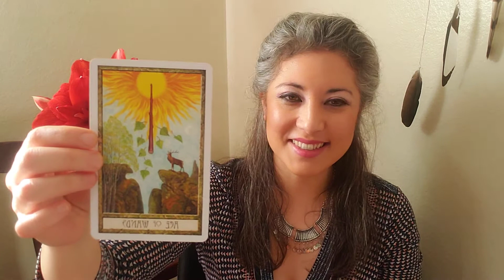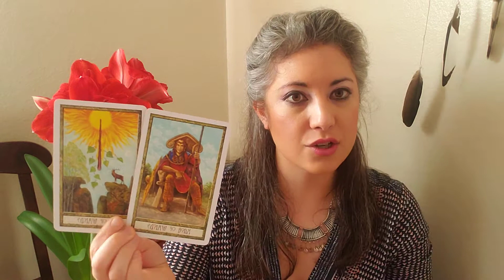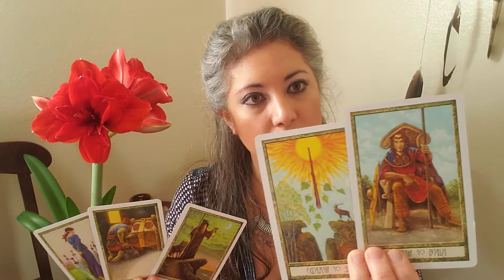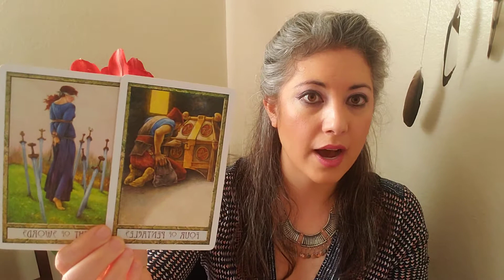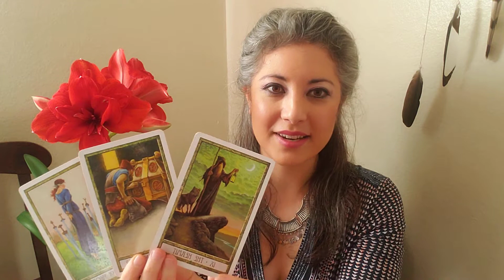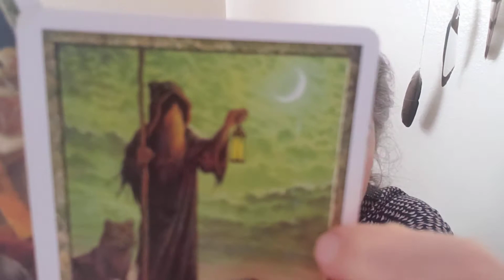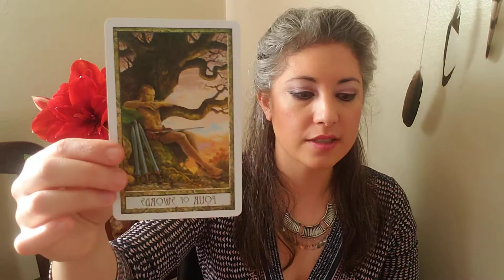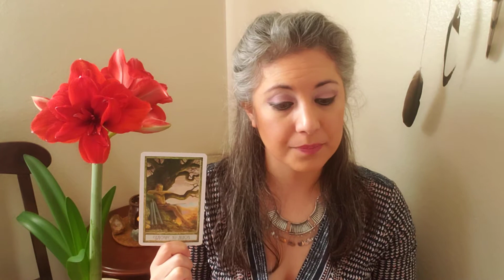♐🏹SAGITTARIUS Weekly Intuitive Tarot Reading. A new dimension CALLS YOU. January 23, 2021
Adriana Teodoro-Dier, DMA is a newly awakened Spiritual Medium and Intuitive Reader offering guidance for men and women seeking a more open, deeper perspective. She holds a sacred space when you can safely explore your personal messages from Spirit with calm insight and powerful healing. She is predominantly claircognizant. She is also a professional classical pianist, teacher, and visual artist.